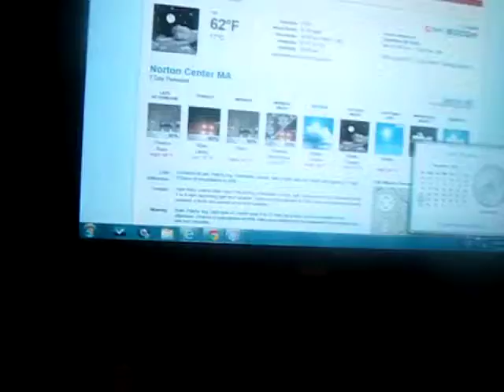Weather Magician with Peter J. Wiggins: The Evening Report: Sunday December 22, 2013